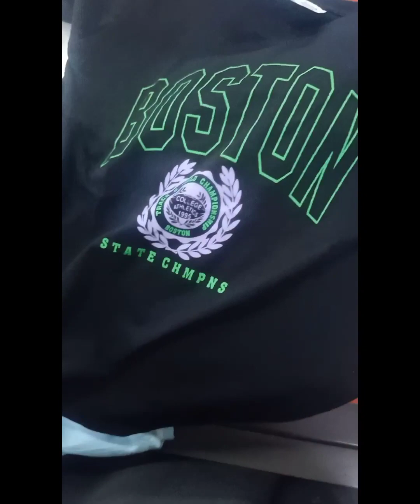सिर्फ 59/- में लो शानदार T shirts👕||Vishal mega Mall || summer collections 🌞vlog 44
Vishal mega mall
Vishal mall kanpur
Vishal mega mart kanpur
Vishal mall
Vishal mall kanpur
my summer collections shopping vlog
my shopping vlog
kanpur
my shopping vlog from kanpur
my shopping videos
kanpur me shopping Kahan se kare
kanpur best place to shopping
kanpur famous market
kanpur famous shopping Mall
best mall
best collection of everything in kanpur
kanpur best mall
latest collections of summer clothes
summer collection 2022
summer collection 2022 in kanpur
summer collection 2022 in vishal megamart
summer clothes collections
summer clothes collections shopping vlog
best woollen collections
summer sale
summer sale 2022
sale
sab se sasta Mall
gareebo ka mall
vishal megamart in kanpur
cheapest price Market
cheap and best mall in kanpur
cheap and best mall
all collection in best price
all collection in kanpur